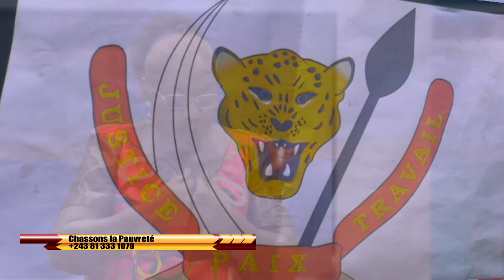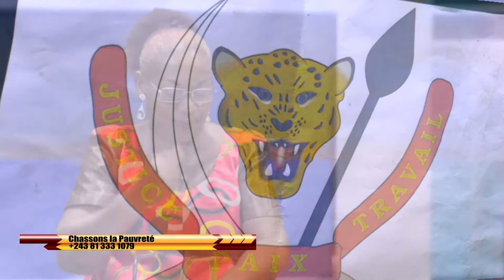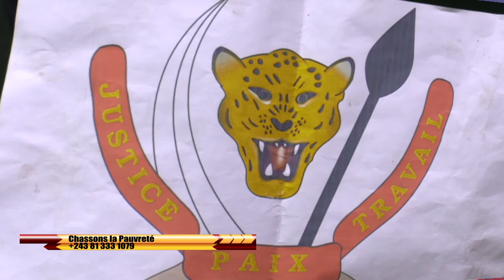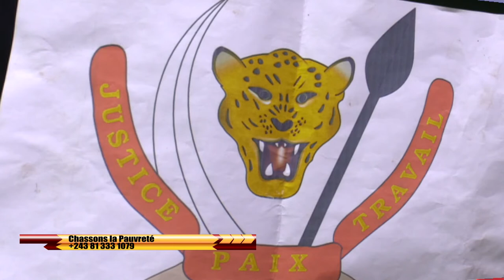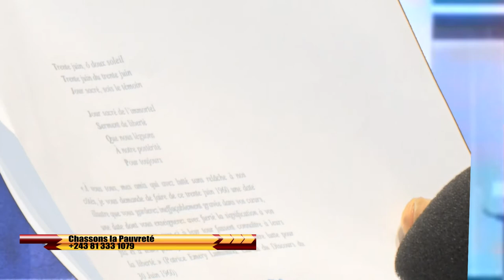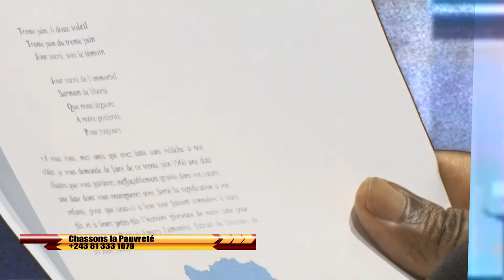CHASSONS LA PAUVRETE AVEC KIBAMBI SHINTWA INVITEE TITINE BAMBILA